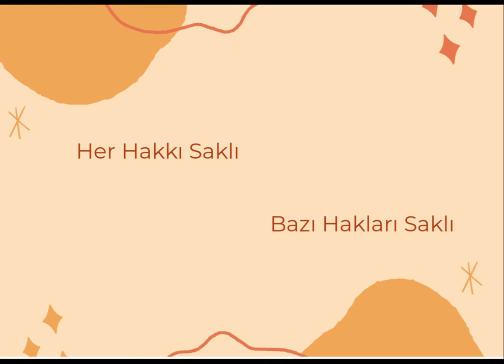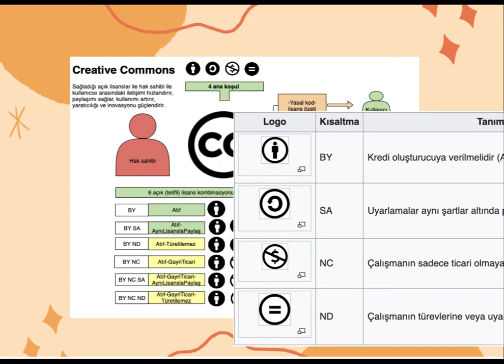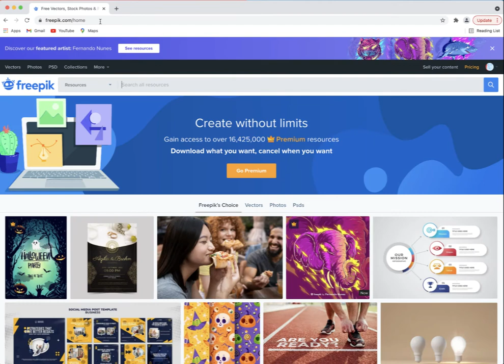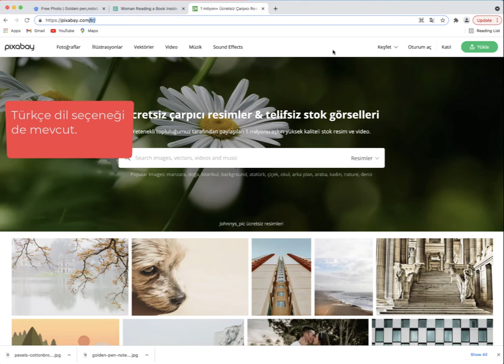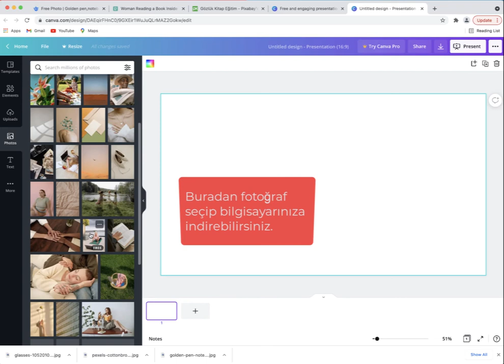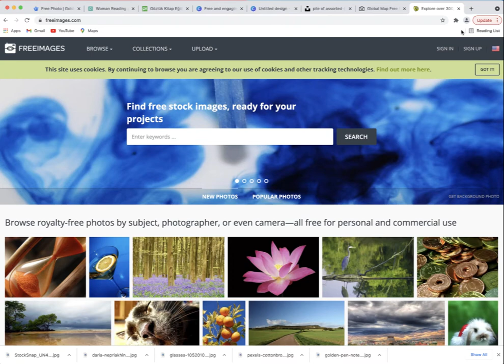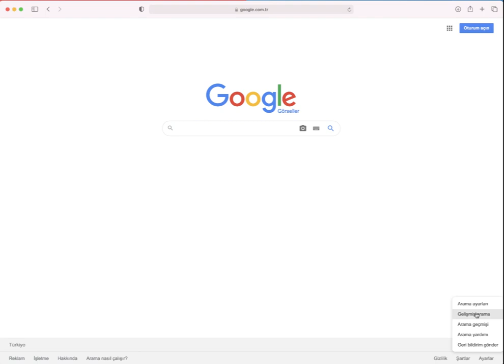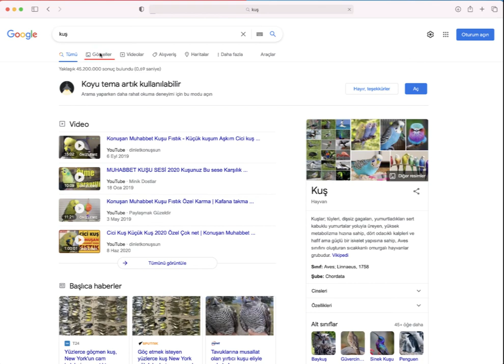Açık Lisanslar ve Telifsiz/Ücretsiz Görsel Kullanımı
Bu eğitsel videoda, açık lisans ve Creative Commons lisanslarını tanıtma,  açık lisans katmanlarını, koşullarını ve türlerini açıklama, hazırlanan bir eserin lisanlama süreçlerini gösterme, telifsiz görsel sunan çeşitli stok siteleri inceleme ve Google'da telifsiz görsel bulmaya yönelik bilgi vermek ve uygulama yapmak amaçlanmıştır.

0:00 Giriş ve Bilgilendirme
0:30 Açık Lisans Nedir?
0:48 Creative Commons Nedir?
1:33 Açık Lisansların Katmanları
2:05 Açık Lisansların Dört Ana Koşulu
2:30 Creative Commons Lisansları
4:05 Eserimi Nasıl Lisanslarım?
5:15 Telifsiz Görselleri Nereden Bulabiliriz?
5:20 Telifsiz Görsel Bulma Stok Görsel Siteleri

6:22 Freepik

7:40 Pexels

8:44 Pixabay
10:00 Canva
11:20 Unsplash
12:20 StockSnap.io
13:17 Freeimages
14:22 Picjumbo
15:14 Placeit
16:00 Google'da Telifsiz Görsel Bulma
19:16 Çıkış